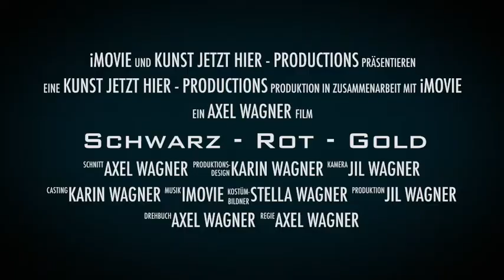work in progress - Axel Wagner